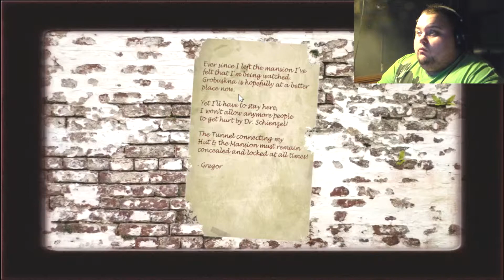Let's Play The Forgotten Ones | Episode 2 - oh,..........this game....-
Boogins!